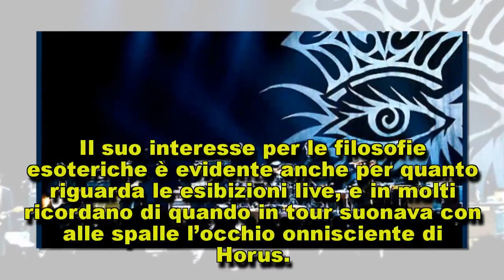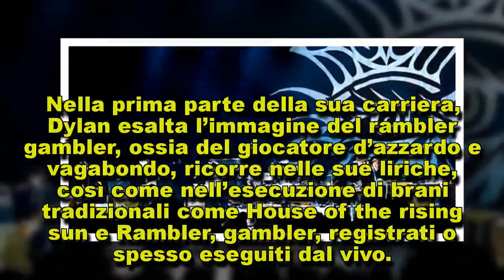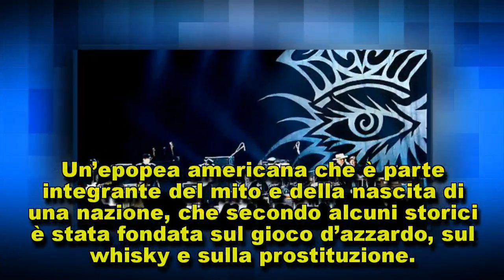Bob Dylan: nelle sue canzoni inseriti misteriosi “messaggi criptati” a sfondo esoterico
Bob Dylan, di recente insignito con il premio Nobel per la letteratura, nel 1966 cantava…